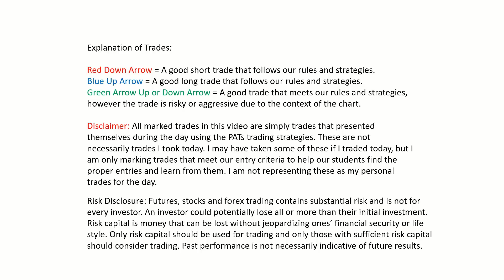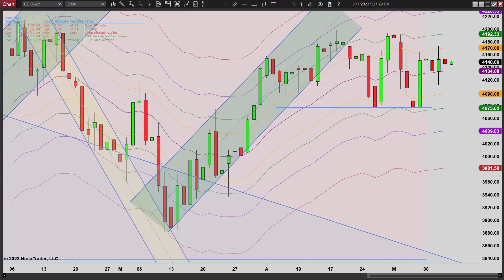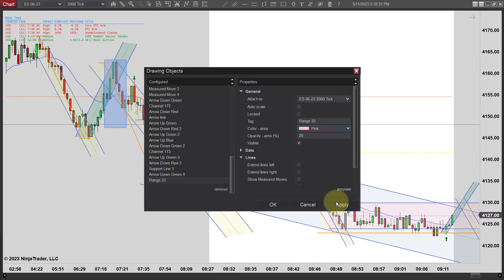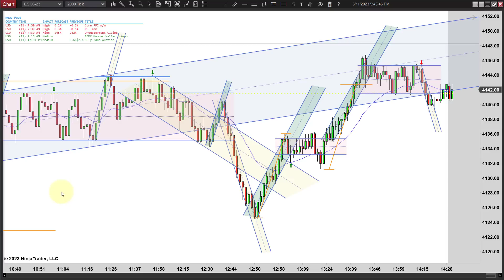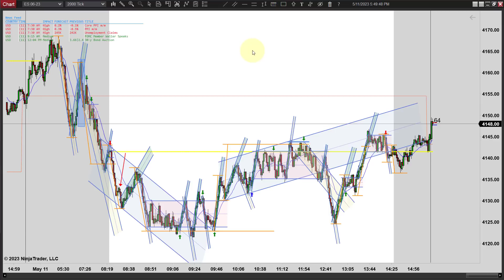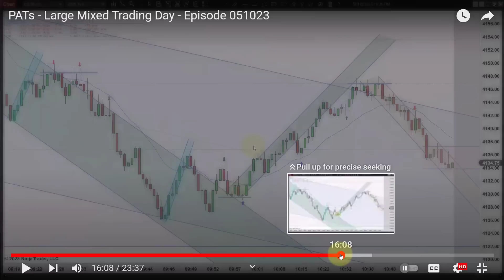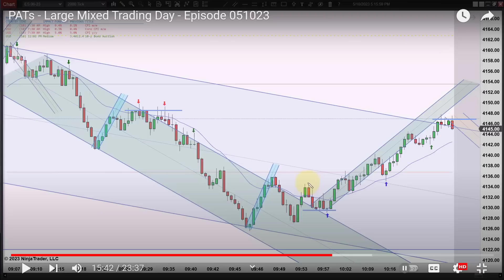PATs - More Mixed Trading with Bonus - Episode 051123